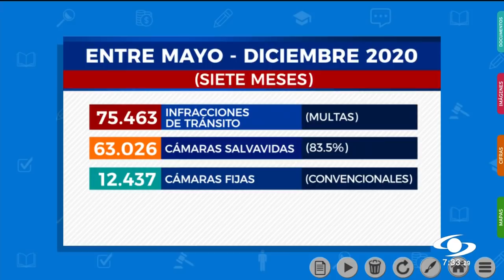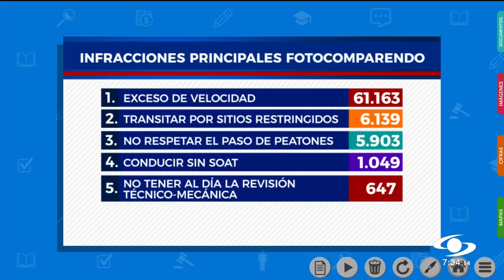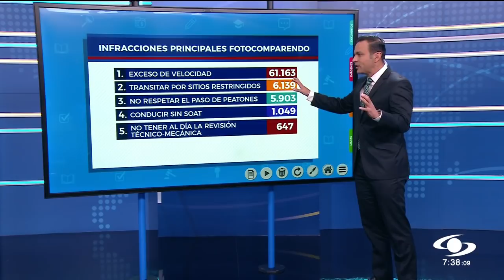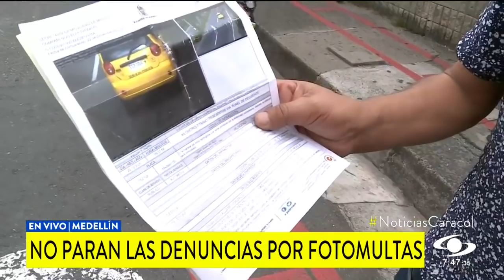¿En qué va el tema de las polémicas cámaras ‘salvavidas’?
Procuraduría General de la Nación dio cinco días a las alcaldías de Bogotá, Medellín y Cali para explicar qué está pasando con los fotocomparendos captados con esta tecnología.

Darío Hidalgo, experto en movilidad, y la concejal María Clara Name entregan sus impresiones sobre cómo ha funcionado el mecanismo, qué se necesita para que sean más eficientes, entre otros interrogantes.